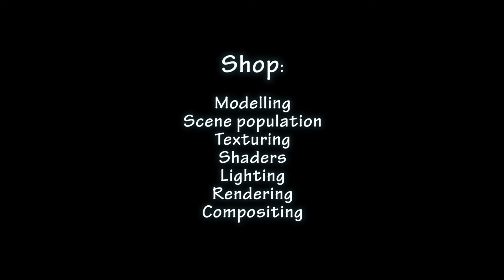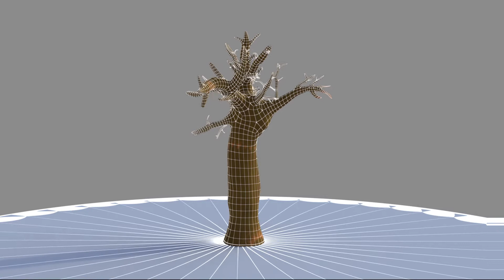Breakdown Reel, Zoya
Breakdown reel of models and environment all produced using Maya, Substance painter and Nuke